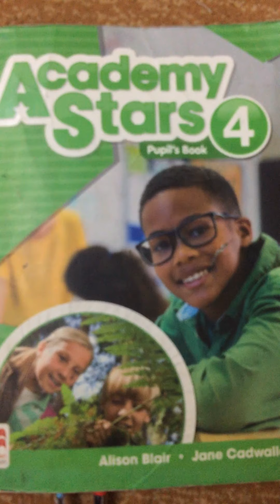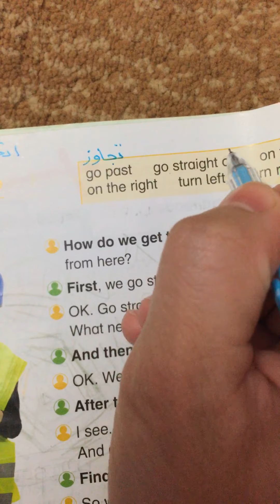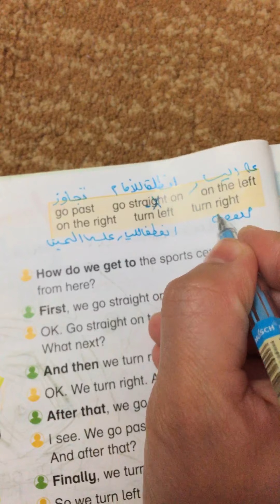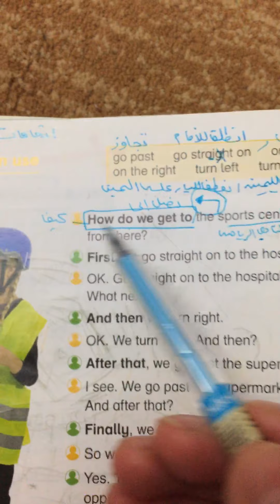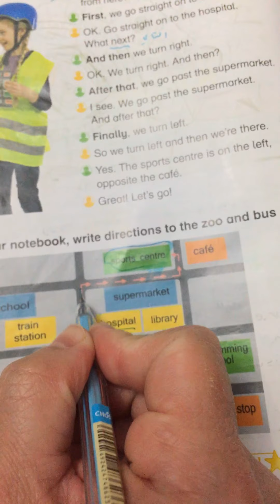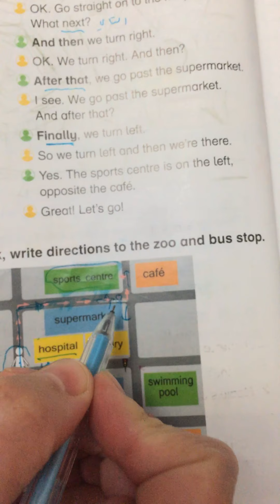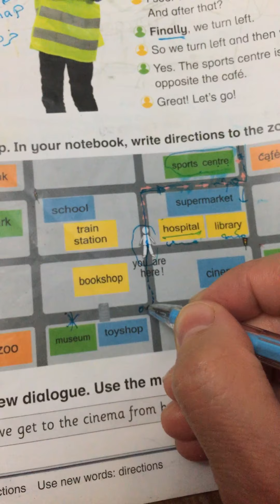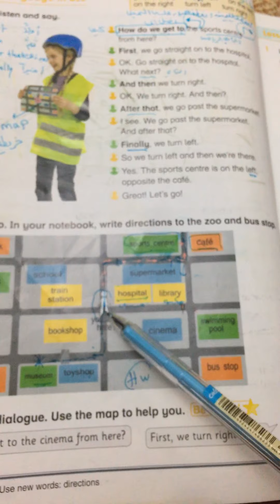Sb p.39 / 4th grade